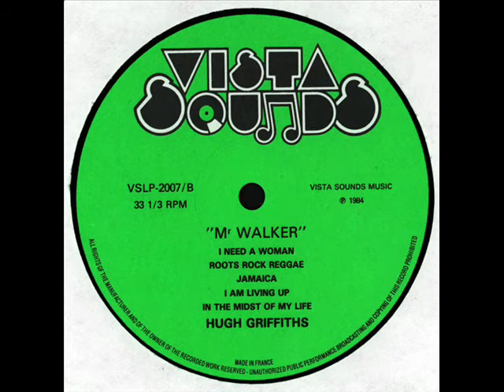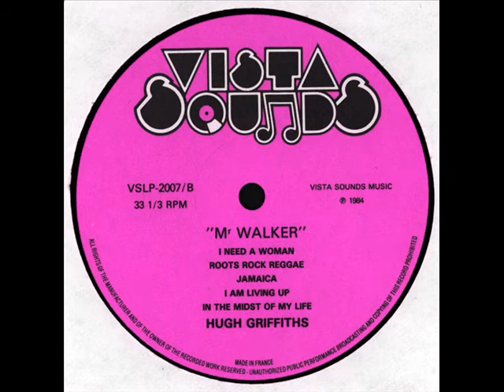Hugh Griffiths - In The Midst Of My Life (Mr. Walker - 1981)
Hugh Griffiths -- Mr. Walker (1981)
Label: Tad's Record(1981) - Vista Sounds(1984)
Format: LP
Country: UK
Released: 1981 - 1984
Lead Vocals -- Hugh Griffiths
Musician -- The Roots Radics Band
Lyrics By -- Alton Ellis
Producer -- Tad A. Dawkins, Tad A. Dawkins Jr.

All tracks laid at Channel one studio
Mixed and voiced at Harry J. studio

Special thanks to Ranking Joe & Jah Screw
Special thanks to Brother Alton Ellis for original lyric
Manufactured & Distributed by: Tads Record Co. London England

Tracklist:
A1  Mr. Walker
A2  I Can Not Forget
A3  Why Birds Follow Spring
A4  Why Did You Make Me Blue
A5  Cinderella
B1  I Need A Woman
B2  Roots Rock Reggae
B3  Jamaica
B4  I Am Living Up
B5  In The Minds Of My Life